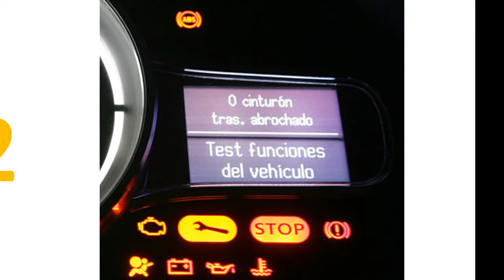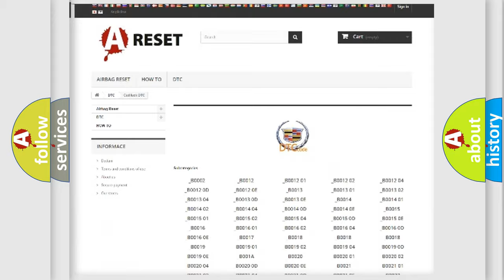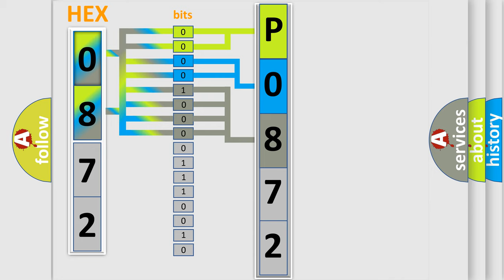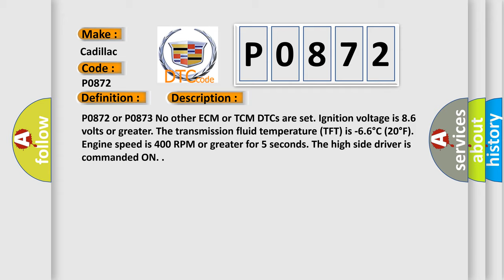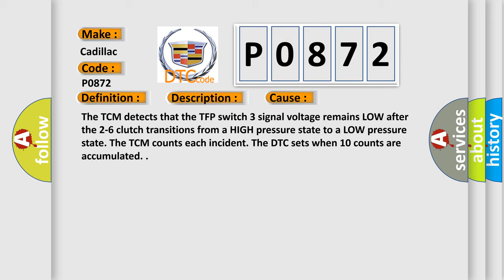DTC cadillac P0872 Short Explanation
Contents:
0:21 Basic DTC analysis according to OBD2 protocol standard.
1:48 Insight into programming
2:58 A diagnostically understandable description of the Diagnostic Trouble Code
3:05 Basic error definition

Make:
Cadillac
Code:
P0872
Definition:
Transmission Fluid Pressure (TFP) Switch 3 Circuit Low Voltage
Description:
P0872 or P0873 No other ECM or TCM DTCs are set. Ignition voltage is 8.6 volts or greater. The transmission fluid temperature (TFT) is -6.6°C (20°F). Engine speed is 400 RPM or greater for 5 seconds. The high side driver is commanded ON.
Cause:
The TCM detects that the TFP switch 3 signal voltage remains LOW after the 2-6 clutch transitions from a HIGH pressure state to a LOW pressure state. The TCM counts each incident. The DTC sets when 10 counts are accumulated.